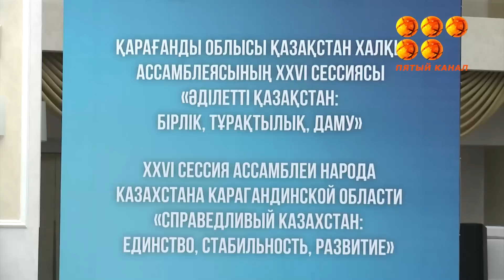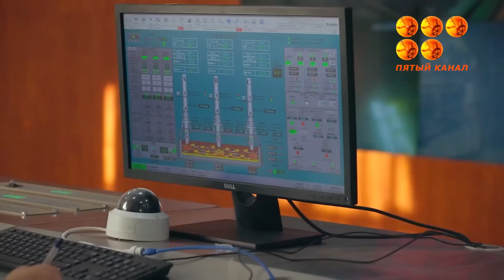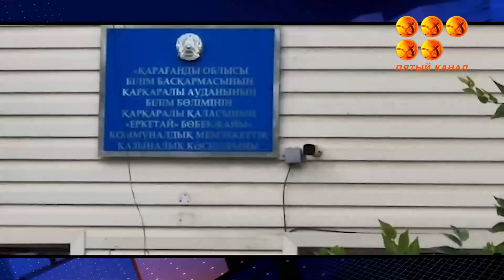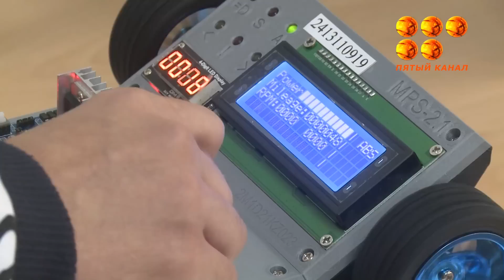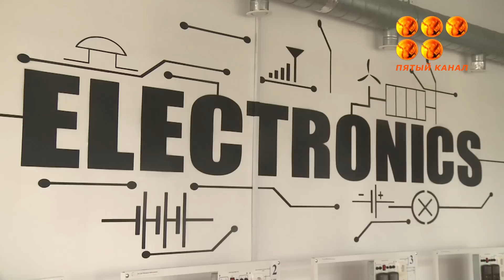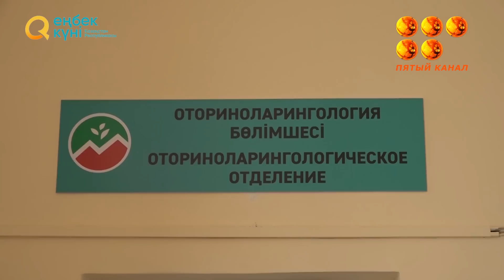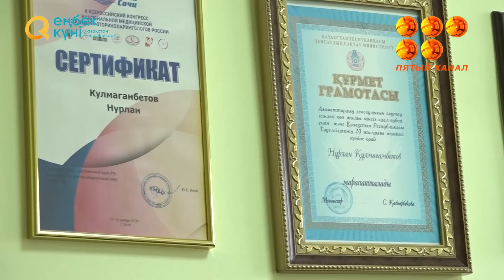Новости 15.09.23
Штурмом взяли дорогу. Представители застройщика одной из недостроенных, но частично заселённой многоэтажки на улице Муканова пошли на отчаянные меры в намерении обеспечить своим покупателям квартир проезд и проход. Дело в том, что по плану детальной планировки дороги есть, но фактически на их месте уже много лет обжитая территория. В особенностях застройки по-карагандински разбиралась Ирина Вабищевич.

В Караганде состоялась XXVI сессия областной Ассамблеи народа Казахстана "Справедливый Казахстан: единство, стабильность, развитие". В ходе пленарного заседания обсудили послание президента народу Казахстана а также вопросы сохранения стабильности и единства общества.